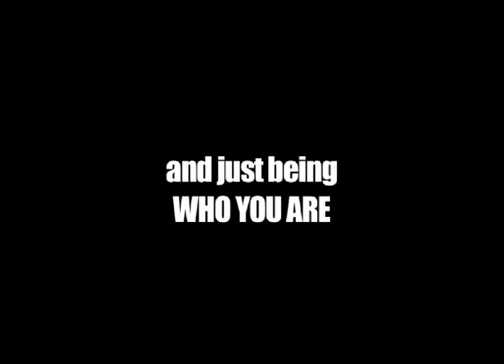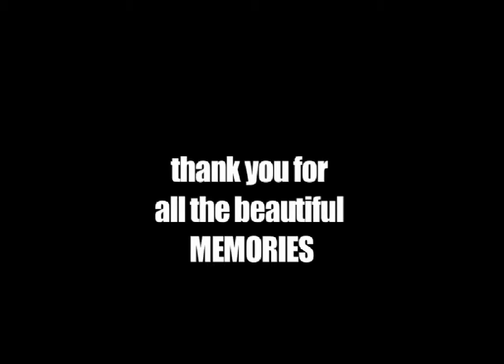Farewell Martin! * Ramas bun, Martin!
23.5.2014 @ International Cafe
We will miss you, Martin